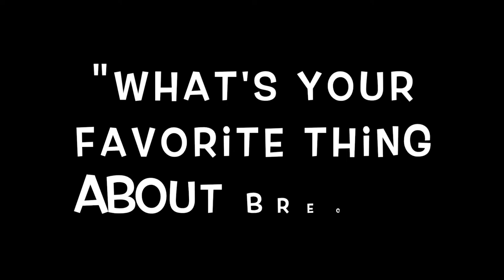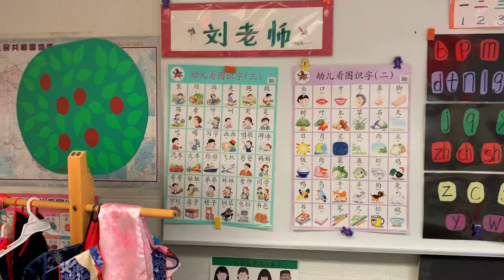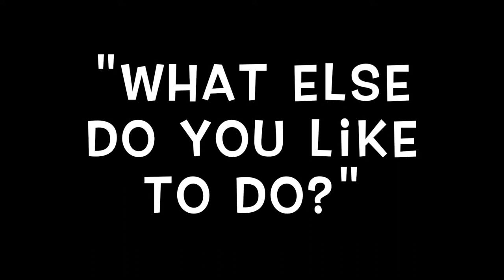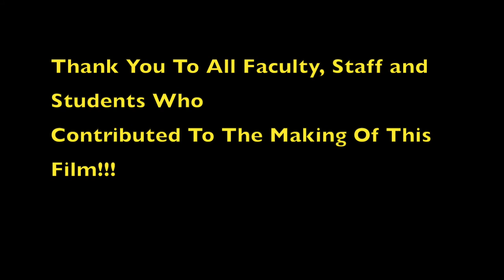Breck Lower School Community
Our Lower School students present their Community! Students interviewed some of their peers and teachers in an effort to explain what they love most about Breck.